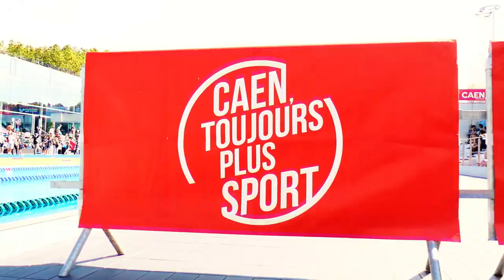Trailer Meeting de la Liberté 2022